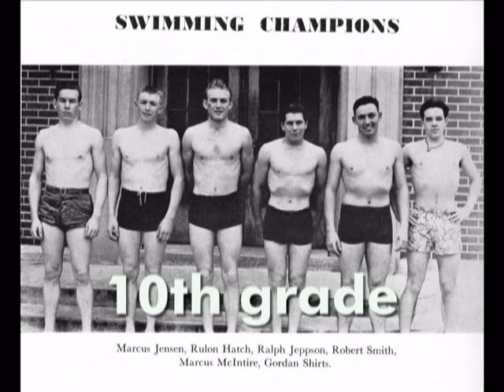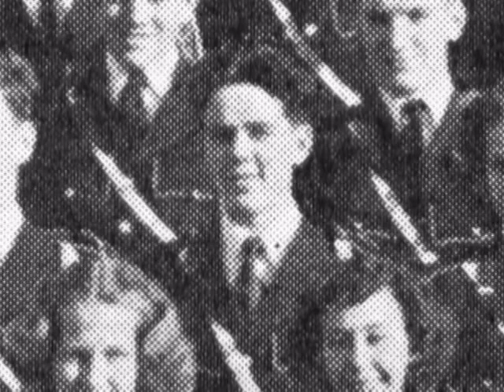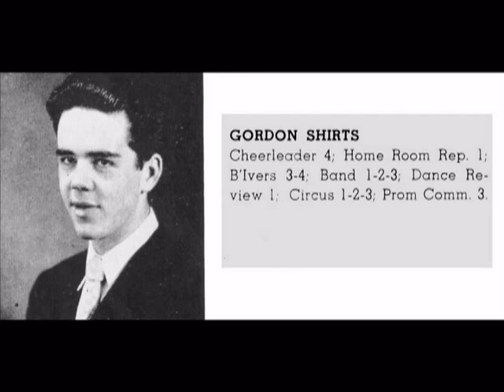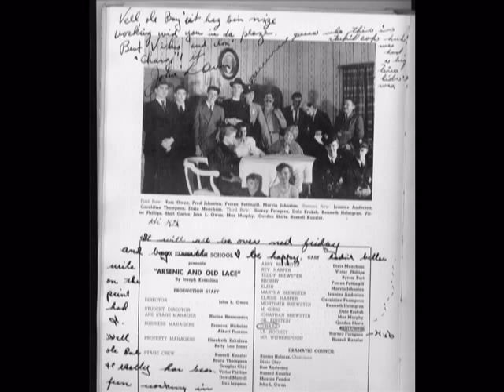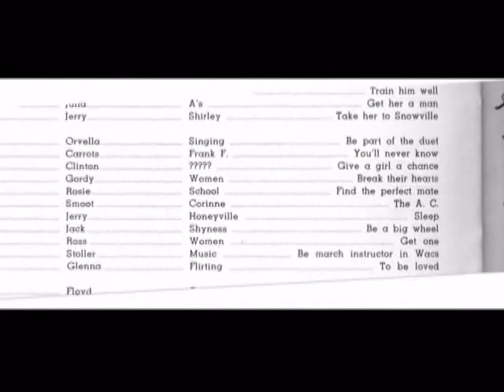Growing Up In Brigham City, by Wesley Gordon Shirts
My father started making video slide shows long before I did.  This was one of the last ones I received from him.  He tried to get me interested in making slide shows and while it sounded fun I did not manage to start until one night about 6 months after he passed away.
This slide show shows quite a bit of his childhood growing up, high school and soon after.